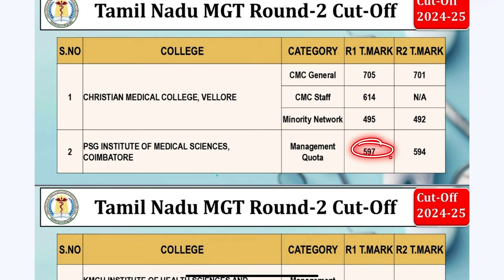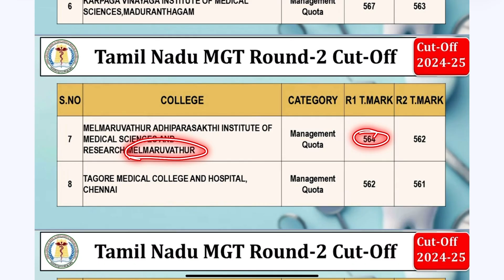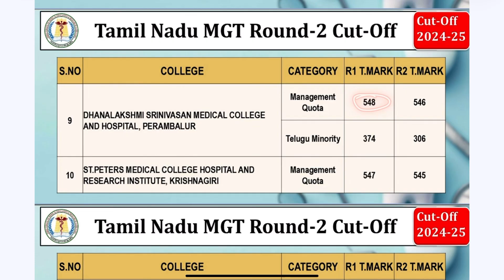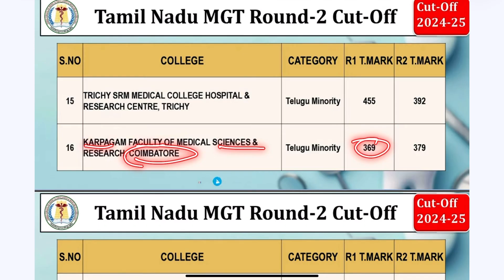Tamil Nadu MBBS Cut Off 2024😱Management Quota MBBS Round 2 Cut Off | TN Private Medical Colleges🏥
1. Career Guidance        2. Admission Counselling
3. College Reviews        4. NEET Exam Updates
5. Courses  Guidance    6. Medical College Guidance

Created and Presented By : Mithilesh Sir
Founder: Education Ji

Top 10 private medical colleges in up, Up low fees private medical college, associates degree, best medical school, best private medical colleges in up, cheapest private colleges in india, courses at warwick, cut off marks released, highest paying associate degrees, mbbs fees in india, medicaldialogues, study tips that work, top 10 medical colleges in uttar pradesh